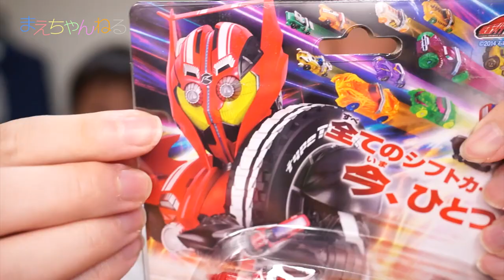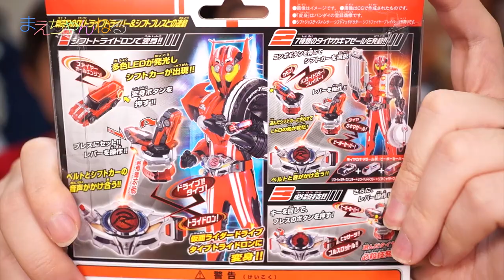ファイヤーオールエンジン！ DXシフトトライドロン 仮面ライダードライブ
仮面ライダードライブ DXシフトトライドロンを購入しました！
これは仮面ライダードライブがタイプトライドロンに変身するためのシフトカーで、ドライブの最終形態です。

もう最終形態とは速いものです^^
そして今回のシフトカーはギミック満載。
かなり楽しいです(*^^*)

▽仮面ライダードライブ DXシフトトライドロン（Amazon）

▽使用音楽（YouTube オーディオ ライブラリ）
・Fresh Start

▽撮影機材　SONY α NEX-5R（Amazon）